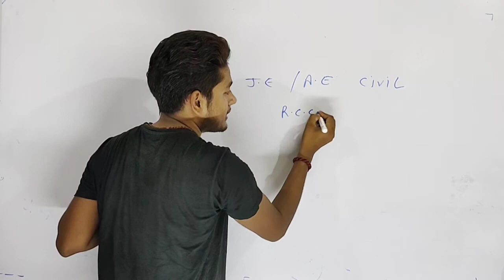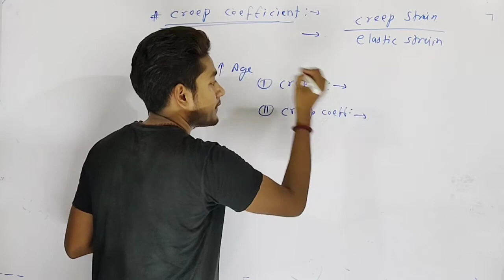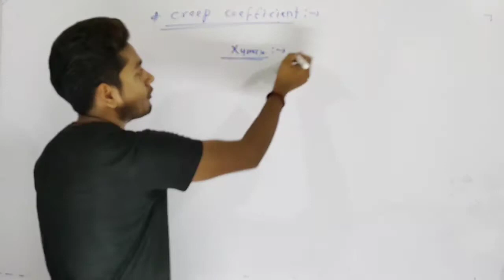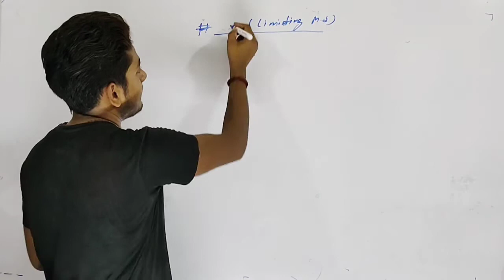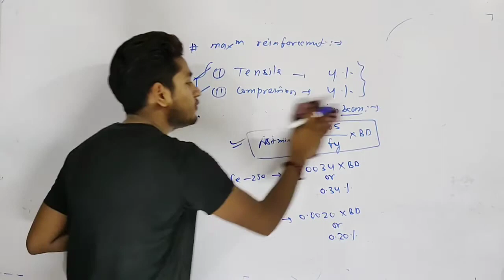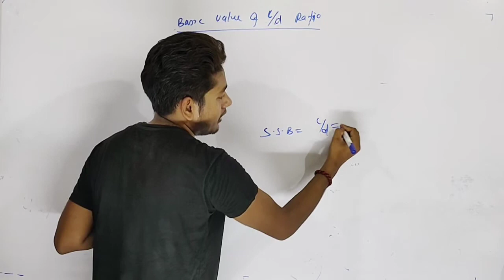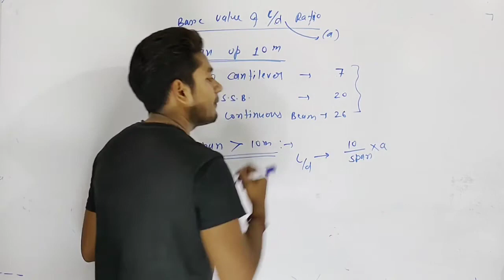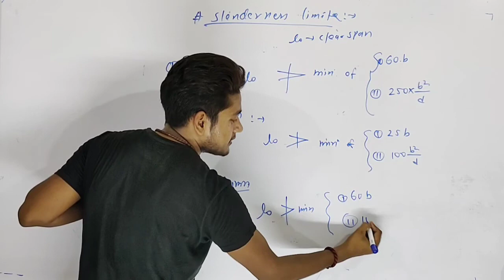Mp sub engineer :- RCC short concept for civil engineering